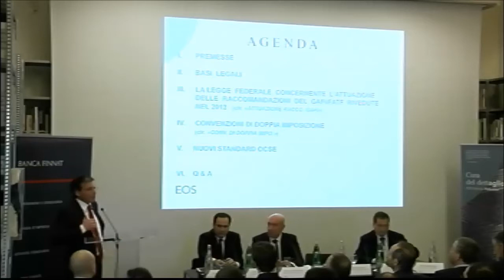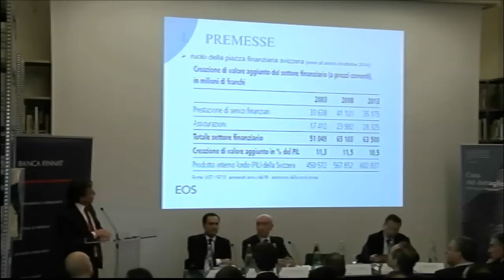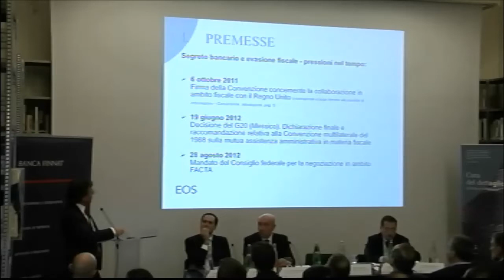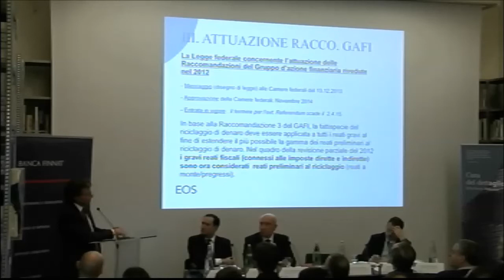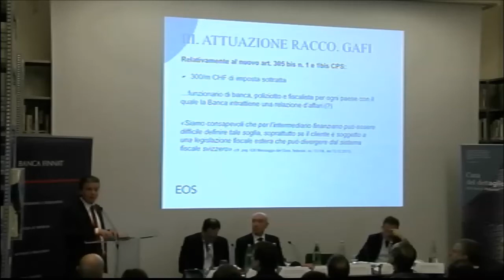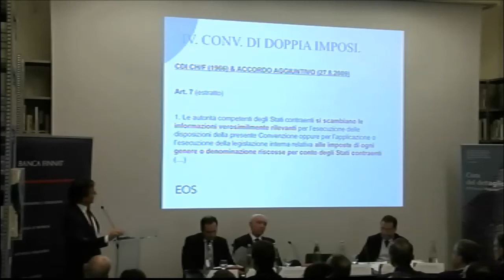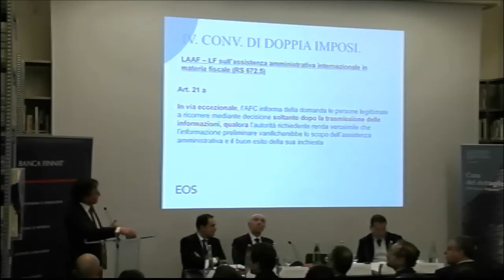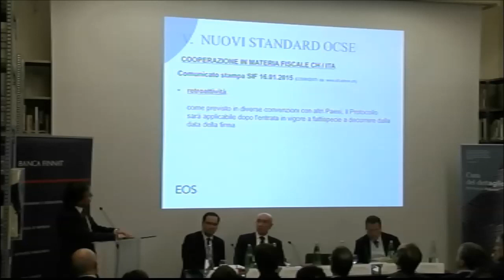BSI - Voluntary Disclosure: Evoluzione del segreto bancario svizzero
Intervento dell'Avv. Mario Antonini, Responsabile Team Wealth Planning Area Ticino - Gruppo BSI SA alla conferenza di Roma sul tema Voluntary Disclosure.
"Recenti evoluzioni della disciplina internazionale relativa allo scambio di informazioni e sviluppi della normativa interna Svizzera".